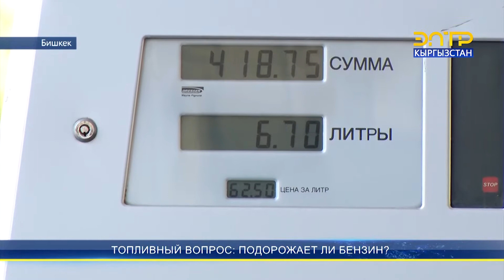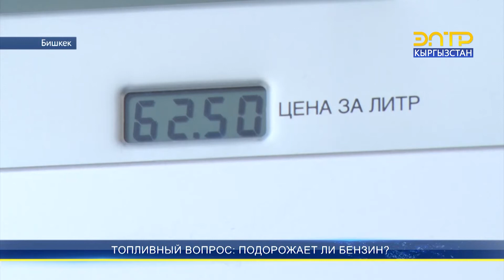ТОПЛИВНЫЙ ВОПРОС: ПОДОРОЖАЕТ ЛИ БЕНЗИН?